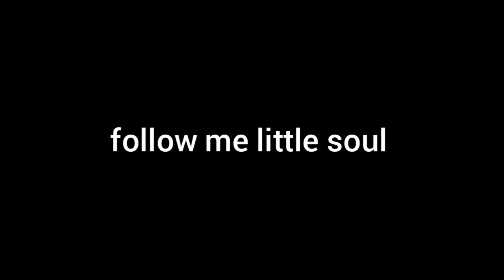ошибка №549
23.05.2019